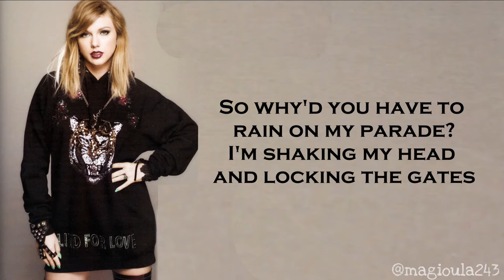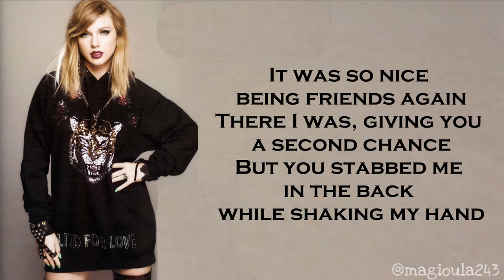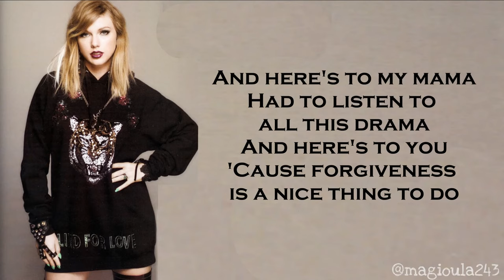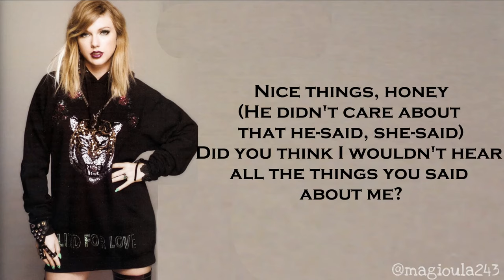Taylor Swift - This Is Why We Can't Have Nice Things (Lyrics)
Stream "Lover" ! ( and reputation when Taylor re-records her OWN songs!)

Enjoy x